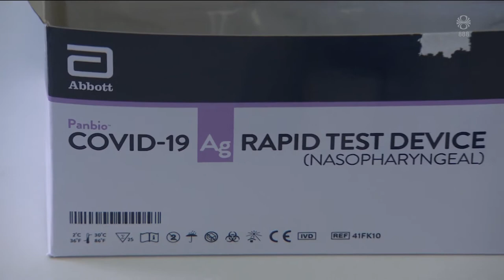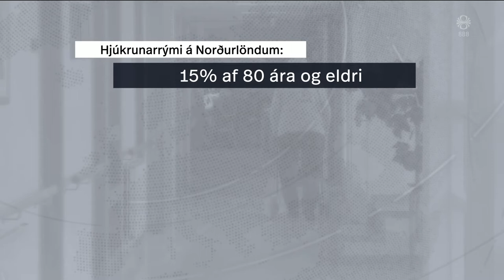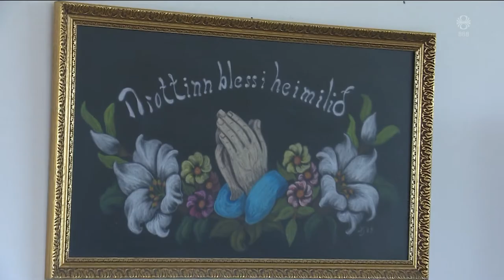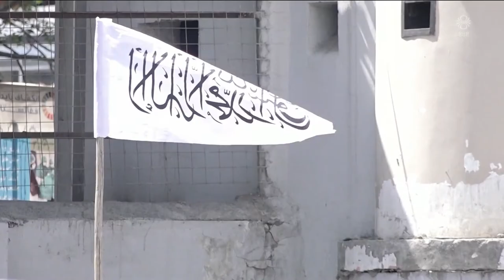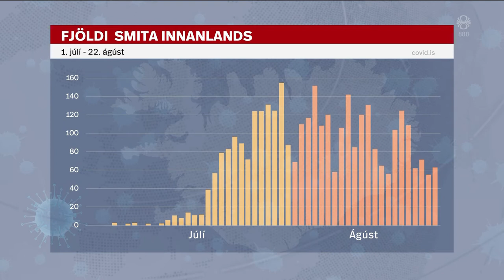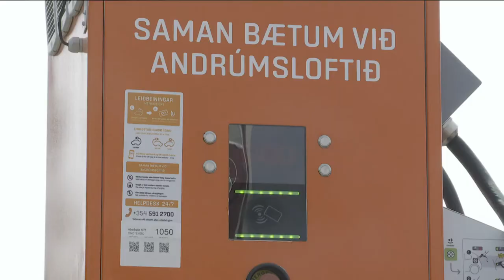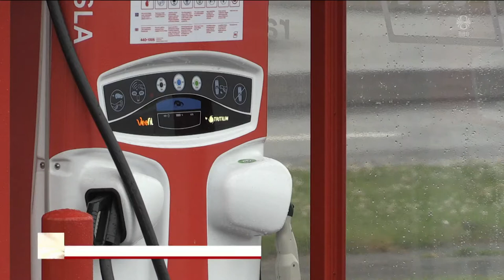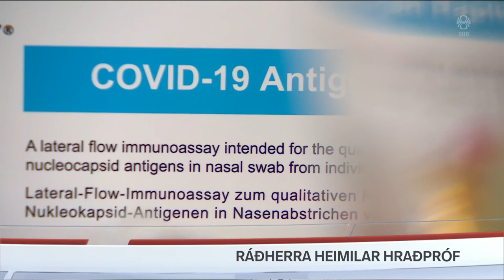Fréttir - 23. ágú 2021